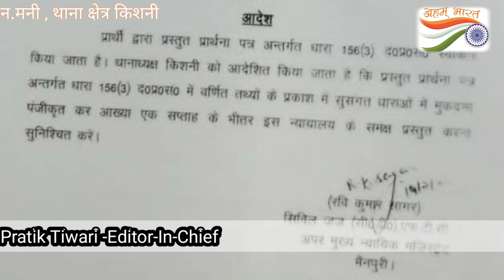कोर्ट का आदेश लिए भटकती महिला , दबंगो का कहर जारी , अकेली महिला को जमकर पीटा ।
थाना किशनी क्षेत्र के ग्राम नगला मनी निवासी मोहिनी ने तहरीर देकर अवगत कराया कि वह अपने खेतो मे बकरी चरा रही थी उसी दौरान बगल मे ही पड़े खाली खेत मे उसकी बकरी चली जाती है इस पर विपक्षी ने खेतो मे ही महिला को दबोच लिया उसके बाद मोहन लाल व मोहनलाल का लड़का , मोहित , गुड्डी देवी पत्नी मोहनलाल , अंकज व एक अन्य के द्वारा खेतो मे ही घेरकर मारा पीटा | जब पुलिस को इसकी सूचना दी गई तो बताया गया कि इंचार्ज शंकर सिंह जी के द्वारा इसकी जांच चल रही है जांच मे जो भी दोषी पाया जाएगा उसके खिलाफ वैधानिक कार्यवाही की जाएगी |वही महिला माननीय न्यायालय का आदेश लेकर दर बदर भटक रही है आदेश मे जो कुछ भी लिखा है उसे मैं आपको पढ़कर सुना देता हूँ |
लिखा है कि
आदेश पर भी जांच का हवाला देकर आरोपितों के हौसले बुलंद करने मे सहयोग किया जा रहा है |
उत्तर_प्रदेश _पुलिस